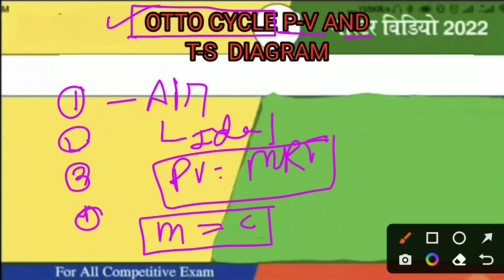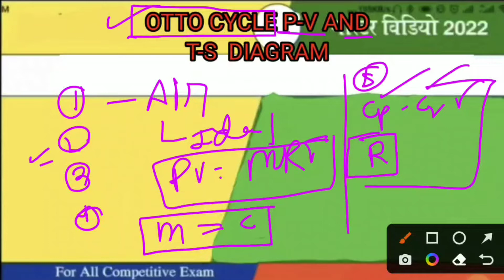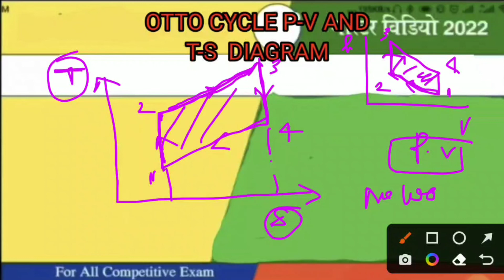Otto cycle pv and ts diagram ssc je mains mechanical Otto cycle ssc je mains 2023 preparation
Ssc je fluid mechanics,fm question,mcq fluid mechanics, classification of fluid, Newtonian fluid,non Newtonian fluid,dilatant fluid, pseudo plastic fluid
ssc je fm mcq question,ssc je previous year question,ssc je result,ssc je civil question,ssc je previous year question,sscje,ssc je 2021,ssc je 2022,ssc je 2022 preparation ssc je
Ssc je civil je previous year quest\on paper,ssc je form fill up,ssc syllabus 2021 mechanical,ssc je exam date 2022 ssc,ssc je civil syllabus

pelton Francis turbine, Kaplan and propeller turbine, specific speed formula,ssc je 2022 preparation